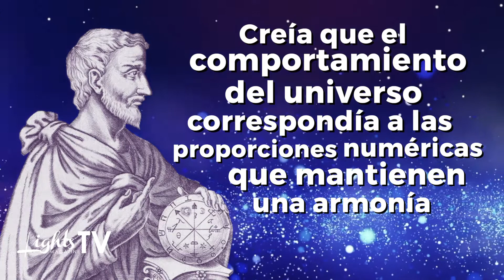¿Adivinar el futuro por medio de números?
A través de la numerología pretendemos adivinar y conocer el futuro.